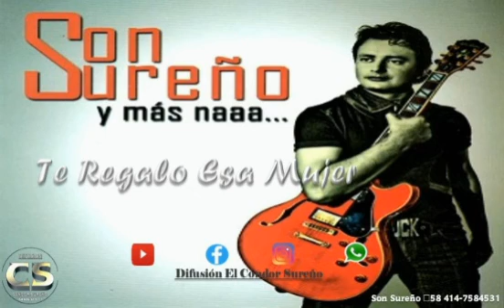Te Regalo Esa Mujer -Son Sureño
💿Te Regalo Esa Mujer💿

Agrupacion : Son Sureño

Voz Líder : Beto Rosales

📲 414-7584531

Río Negro Municipio"Guaraque"

 Edo Mérida

🎛️🎚️📻🔊🧏🏼‍♂️ Solicitalo En Las Emisoras Preferidas a Nivel Nacional De Nuestro País Venezuela y Colombia

🎧🔥 Difusión El Cóndor Sureño🔥🎧